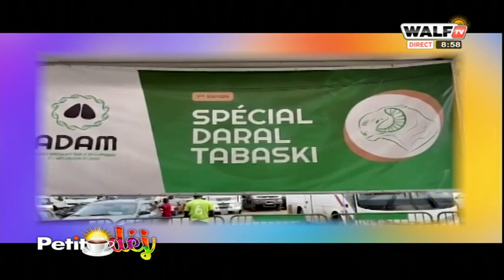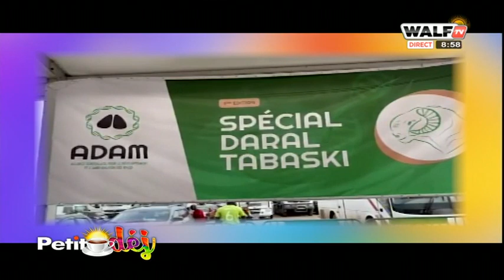Operation Tabaski - Ciiaam gui